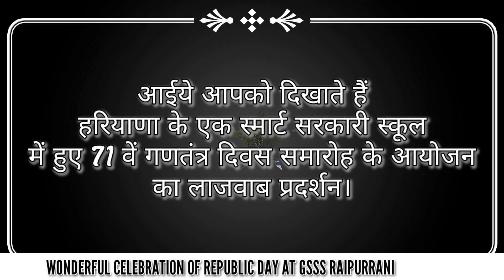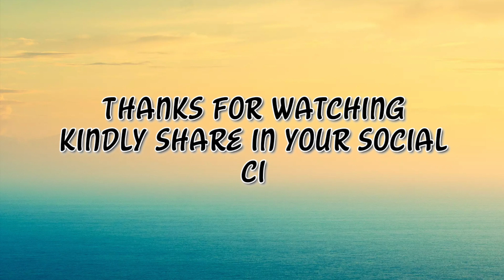Republic Day Celebration/Smart School/Cultural Event/गणतंत्र दिवस समारोह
This video is based on wonderful presentation on wonderful republic day in Panchkula Harayana Smart School at GSSS Raipurrani Panchkula Haryana

इस चैनल पर आप पाते हैं सभी प्रकार की  एजुकेशनल वीडियो अगर आप भी एजुकेशनल क्षेत्र में कोई उपलब्धि रखते हैं और इसे पूरे भारत वर्ष में पहुंचाना चाहते हैं तो हम आपकी सहायता के लिए तैयार हैं।
आप हमें ईमेल कर सकते हैं

1. गजब का हरियाणा का एक सरकारी विद्यालय आईये देखें ।

2. शिक्षा का अधिकार मिला माँ मोटिवेशनल गीत

3. दादा मेरा नाम लिखा दे मोटिवेशनल गीत

4. अध्यापन को निखारने के अद्भुत टिप्स

5. विज्ञान लैब को कैसे स्मार्ट बनाएं बिल्कुल कम लागत पर

6. भारत वर्ष के प्रत्येक शिक्षक के नाम सन्देश

7. हरियाणा का स्मार्ट स्कूल

8. एक अद्भुत सरकारी विद्यालय की छात्रा की अद्भुत गायकी सुनकर दंग रह

9 . विद्यार्थियों द्वारा दी गयी कला उत्सव की प्रस्तुति

10. सरकारी स्कूलों में वोकेशनल एजुकेशन

11. संसद की एक बेमिसाल लजवाब गतिविधि

Related Search
GSSS RAIPURRANI PANCHKULA
71th Republic day in Haryana
Haryana Smart School

Songs below 20 seconds included for non commercial use and only for educational activities.
Phulkari Gippi grewal
Phir bhi dil hai hindustani